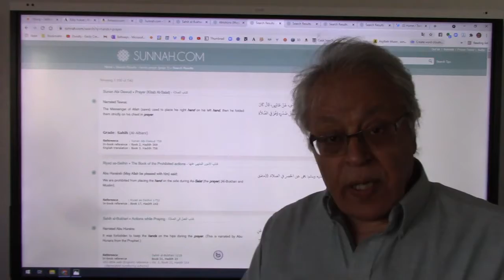Süre'ye Zam edipyuksel 1️⃣9️⃣6️⃣2️⃣